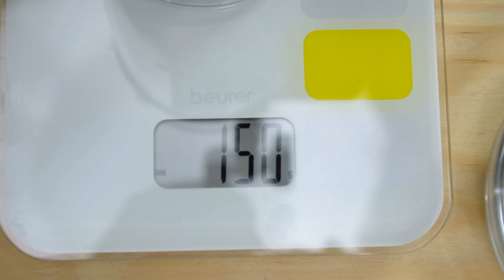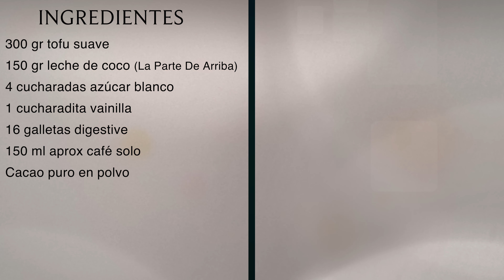Delicioso TIRAMISÚ VEGANO⎮Receta sin horno!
Hoy voy  a enseñaros a hacer TIRAMISÚ VEGANO, una versión riquísima y muy fácil del famoso postre italiano!😀😍

📌MI BATIDORA
📌MI PESO COCINA
📌MI PICADORA
📌MI TOSTADORA
📌MI PANIFICADORA
📌MI HORNO
📌 LEVADURA PANADERA

INGREDIENTES
300 gr tofu suave escurrido
150 gr leche coco en lata (la parte de arriba)
4 cucharadas azúcar blanco
1 cucharadita vainilla
16 galletas digestive
150 ml café sólo
cacao puro en polvo

➡️ EQUIPO USADO PARA GRABAR ESTOS VÍDEOS 🎥
📌OBJETIVO 16-35GM
📌OBJETIVO 18-105G
📌TRÍPODE MANFROTTO

😀👌🏼🇬🇧EL LIBRO DE MI HERMANA

receta tiramisú, tiramisú vegano, tiramisú sin horno, postre italiano, bizcocho soletilla, lady fingers, tiramisú auténtico, Como hacer tiramisú